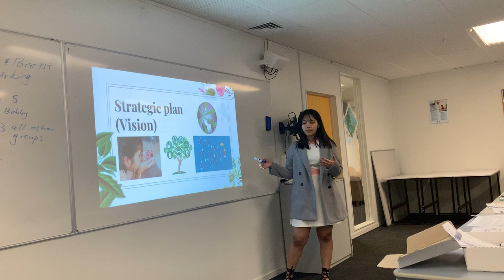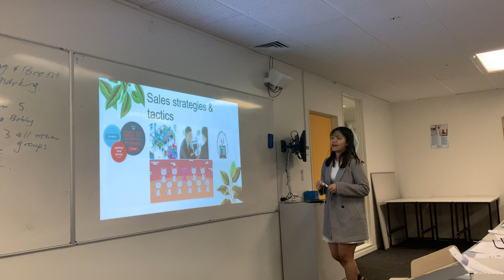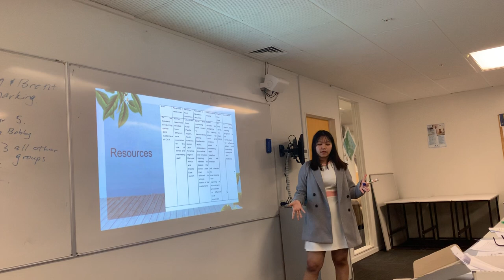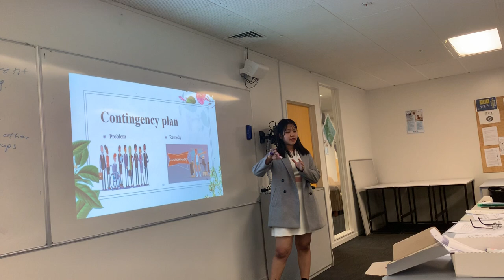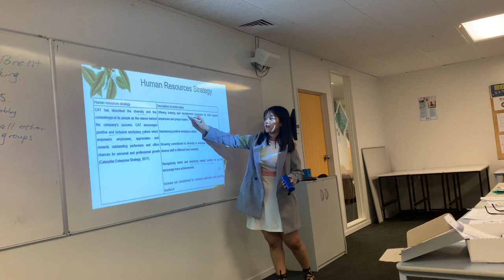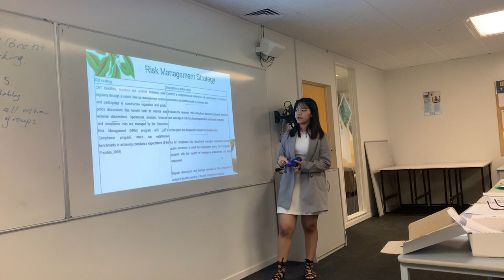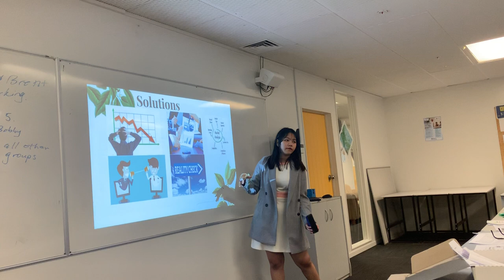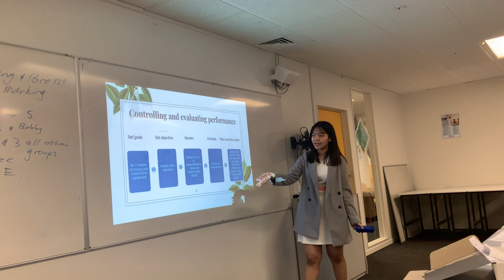Business planning of Caterpillar Inc.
Business planning presentation